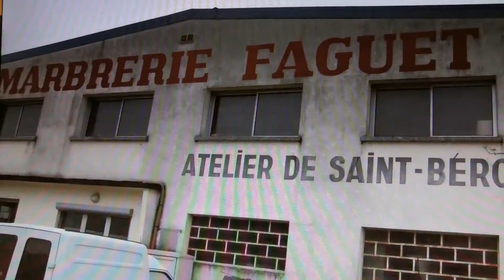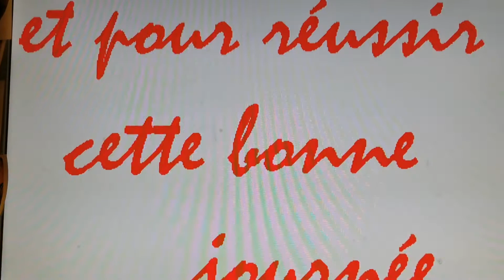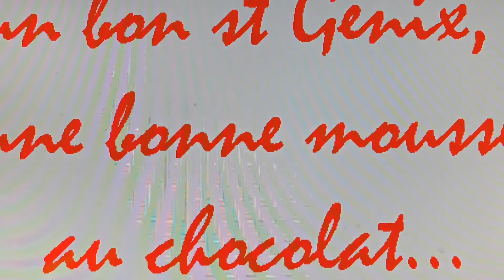bravolavie.la St Portique marbrerie Faguet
Louis Debauge.la St Portique marbrerie Facuet